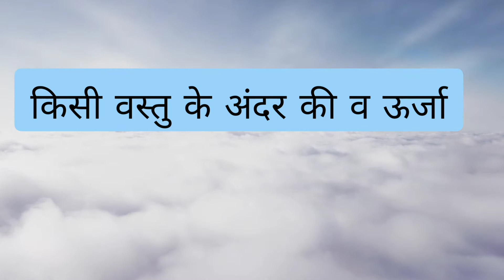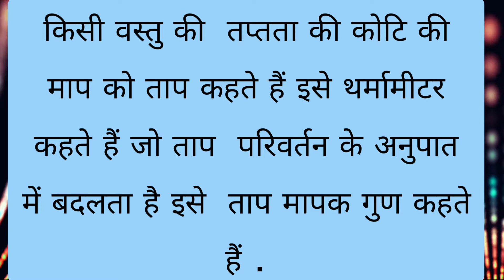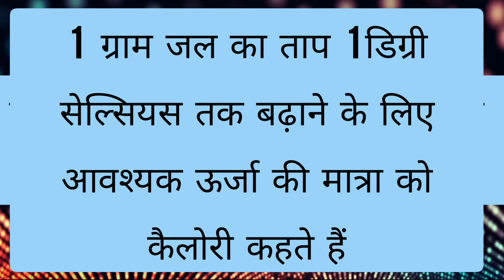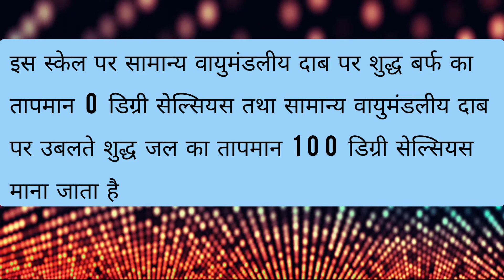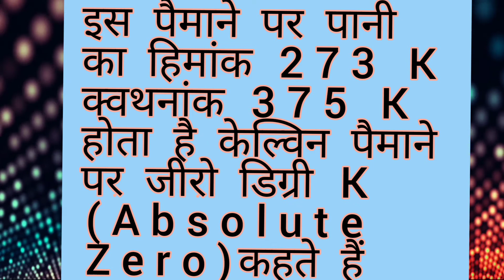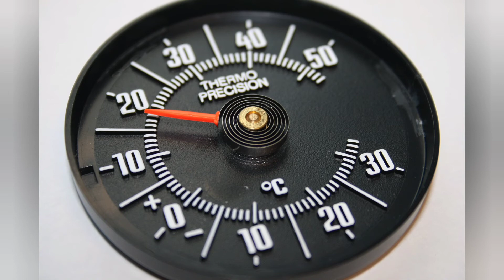Energy ,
Energy / एनर्जी